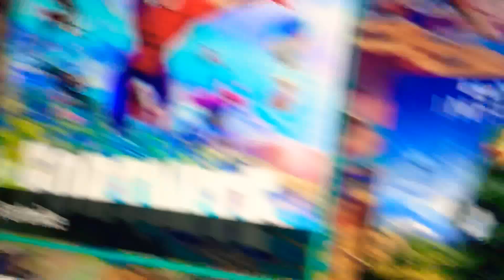Halo: Infinite Skin In Fortnite Gone Or Keep?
It Was Supposed To Be In Fortnite On December 30th